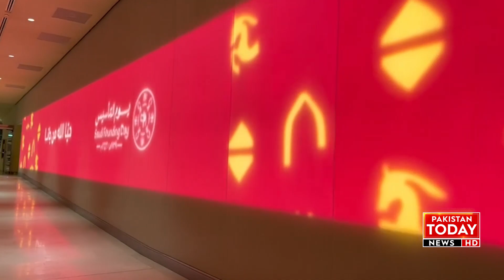February 22 Saudi Founding Day | Cultural and Entertainment Events Starts Across the Country